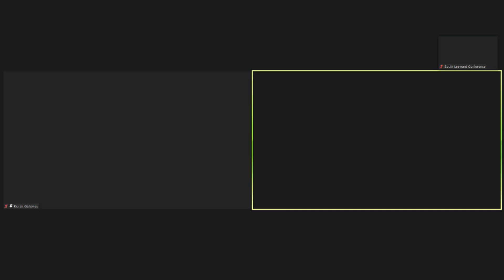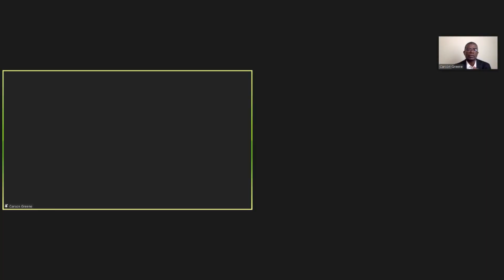Let's Talk with Dr. Greene - Sat. March 6, 2021